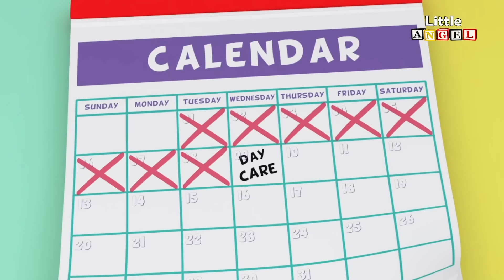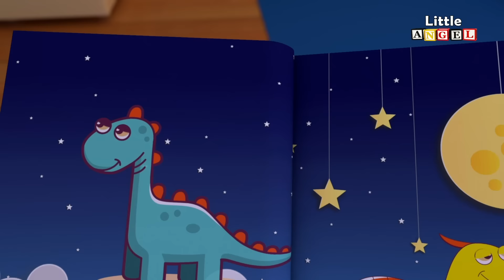Wir gehen zur Kirmes! | Bunter Freizeitpark | Kinderkarussels | Little Angel Deutsch - Kinderlieder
Heute ist ein ganz besonderer Tag, denn der Jahrmarkt ist in der Stadt! Was für guter Grund, um einen tollen und erlebnisreichen Familien-Tagesausflug zu planen.
Der Jahrmarkt ist voller bunter, verschiedener Karussells, da wissen unsere Freunde gar nicht wohin sie zuerst schauen sollen oder auf welcher der Gondeln sie zuerst mitfahren wollen.

Du kannst unsere neusten Videos auch auf Facebook finden